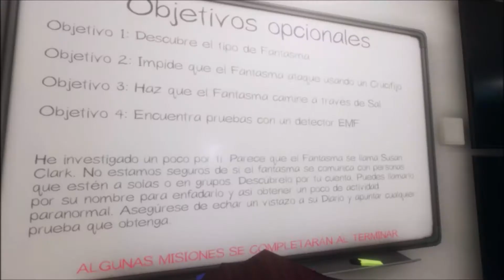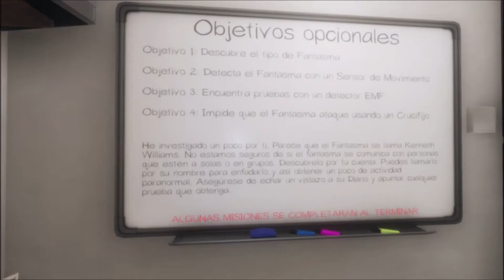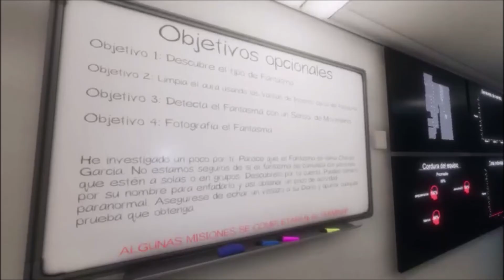PHASMOPHOBIA #11 Rotísimas II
PHASMOPHOBIA Gameplay Español